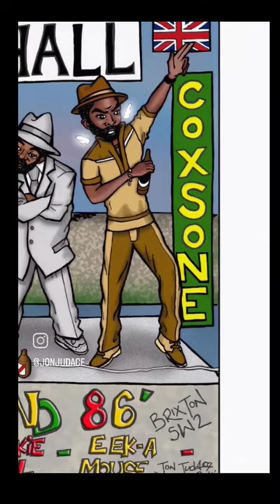A recreation of Sir Coxsone dance of 86, with Super Cat, Nitty Gritty, Nico Demus & many more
A recreation of the classic scene in the musical event that happened in Brixton 1986 with some of the Reggae, Dancehall greats. Hand sketched image with digital colour added.